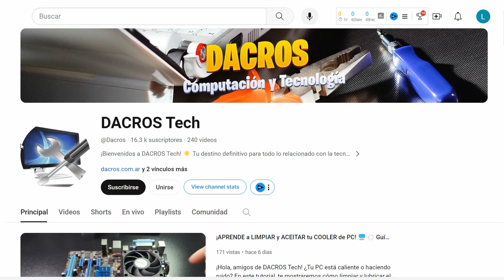🛠️ COMO DESARMAR MICRÓFONO🎙️ DJI MIC 2 🔧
¡Hola amigos! 👋 En este video vamos a desarmar y descubrir qué tiene dentro el famoso micrófono DJI MIC 2  🎙️. Acompáñanos mientras revisamos cada componente y vemos por qué es tan popular. 🌟 | DACROS Tech